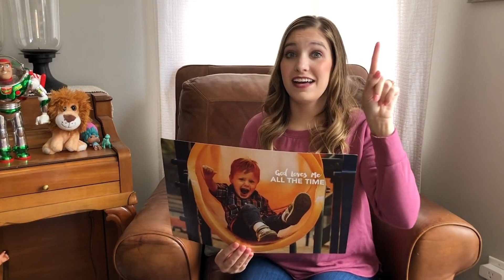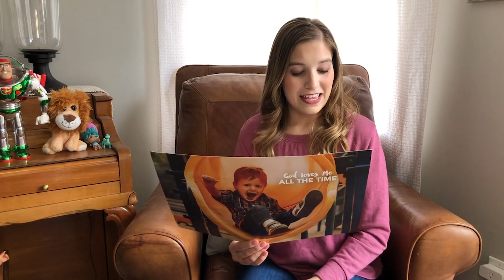AWANA Puggles - Apr 08